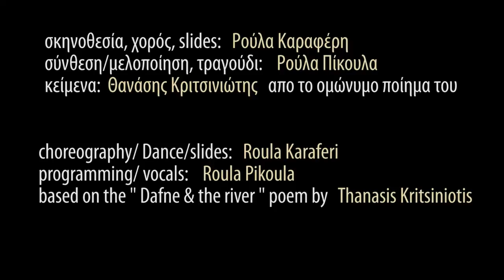"Dafne & the river" /" η Δάφνη & το ποτάμι",TRAILER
"Dafne & the river" Off art 2014

concept- choreography- slides- narration- dance: Roula Karaferi
music programming- vocals: Roula Pikoula
poem "Dafne & the river ": Thanasis Kritsiniotis
technician: Anna Kotsafti
production: Off art
video Panos Badikouthis

'η Δάφνη & το ποτάμι" Off art 2014
σκηνοθεσία- χορός-  αφήγηση- δημιουργία σλάιντ: Ρούλα Καραφέρη
σύνθεση- προγραμματισμός-  τραγούδι: Ρούλα Πίκουλα
τεχνική υποστήριξη: Άννα Κοτσάφτη
παραγωγή: Off art
video: Πάνος Μπαντικούδης